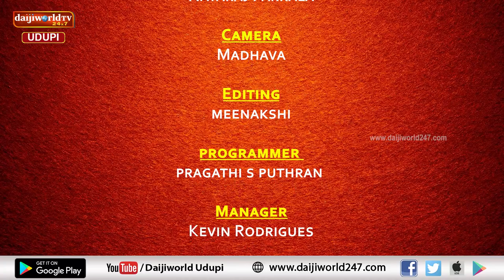ತತ್ವ ಪ್ರಸಾರ | Nataraj Parkala | Episode 141 | ಋಭುತ್ವದ ಹಿರಿಮೆ